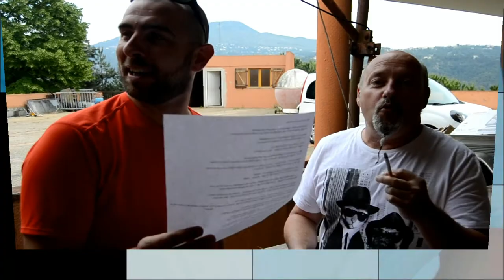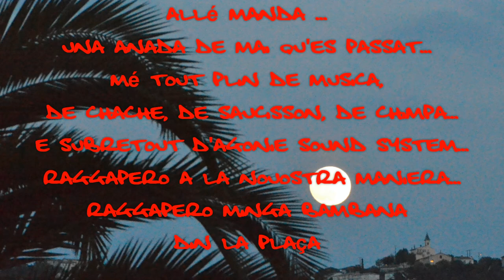RAGGAPERO La saison en images2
raggapero